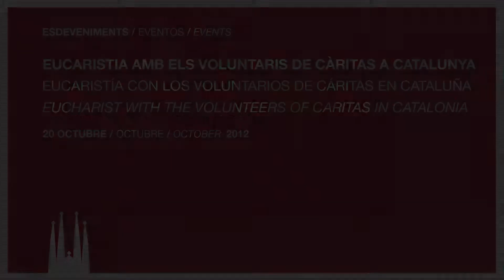2012 Mass volunteers of Caritas | Missa voluntaris de Càritas | Misa voluntarios de Cáritas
[EN] The Sagrada Familia welcomed volunteers from Caritas and delegations of diocesan pastoral care based in Catalonia. The Eucharist, held at five o'clock in the afternoon, took place in the context of the current economic climate making the organisation's social development programme more necessary than ever.
[CA] La Sagrada Família acull els voluntaris de Càritas i de les delegacions de pastoral social de les diòcesis amb seu a Catalunya. L'eucaristia, celebrada a les cinc de la tarda, s'emmarca en un context en què els programes de desenvolupament social de l'entitat tenen més sentit que mai.
[ES] La Sagrada Familia acoge a los voluntarios de Cáritas y de las delegaciones de pastoral social de las diócesis con sede en Cataluña. La eucaristía, celebrada a las cinco de la tarde, se enmarca en un contexto en que los programas de desarrollo social de la entidad tienen más sentido que nunca.